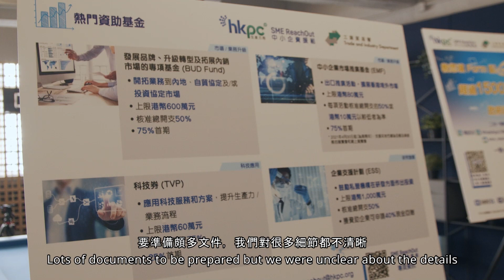【「中小企資援組」vMega Outreach Day 2022 「中小企過來人」現身分享「求FUND攻略」】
一連三日嘅「中小企資援組」vMega Outreach Day 2022順利完成！是次外展活動線上線下同步進行，吸引超過1,500位中小企及初創朋友報名參加網上連線，參與「求FUND網絡研討會」及17場專題分享會；另外更錄得超過430中小企單位預約「一對一」諮詢服務，直接向「中小企資援組」及「知創企業家 - 商務診所」求「Fund」取經。

衷心感謝三位「中小企過來人」現身說法，同大家分享佢地嘅「求FUND攻略」，鼓勵大家善用政府資助基金去拓展業務，踏出第一步！亦再次感謝超過120間商會同機構鼎力支持，以及中小企朋友參與！我哋團隊會繼續與中小企時刻結伴同行，係中小企嘅「填Form配Fund」好幫手！

【SME ReachOut vMega Outreach Day 2022 – Successful SMEs sharing their Funding Stories】

The 3-day vMega Outreach Day 2022 has concluded successfully with overwhelming responses!
The event was carried out simultaneously online and offline, attracting more than 1,500 SMEs and start-up to participate online and attend the  and 17 sharing sessions; more than 430 SMEs have conducted one-on-one consultation with SME ReachOut and InnoPreneur vClinics to learn more about funding application.

Heartfelt thanks to our SME guest speakers for sharing their funding stories and encouraging everyone to take the first step to expand their businesses with government funding support. Also thanks to over 120 chambers and organisations for their support and SMEs for their participation!

本視頻提供的內容及資料只作為一般參考，生產力局不會就本視頻資料更新而另行通知。資助計劃的最新情況應以相關政府部門和機構發放的官方資料為準。

The content and information provided in this video are for general reference only. Any update of this video information thereof will not be notified by HKPC. The latest situations on the funding scheme should be determined on the official information released by the relevant government departments and authorities.